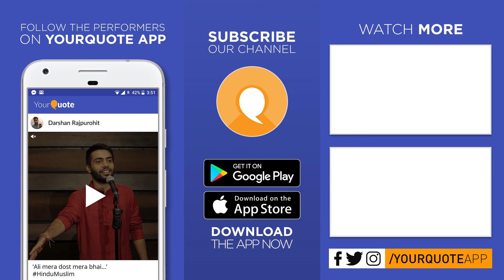'Aazaad Parinde' by Nasir | Hindi/Urdu Poetry | YQ - Noida (Open Mic 13)